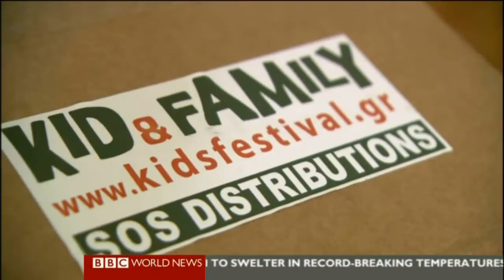Kid&Family BBC Panorama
BBC World's John Humphrys visited Athens for an extended report of the Country in Crisis. He interviewed KID & FAMILY's founder Ms. Roubini Terzaki and escorted her to one of our daily Emergency Supplies distributions, to a jobless family with three schoolchildren.